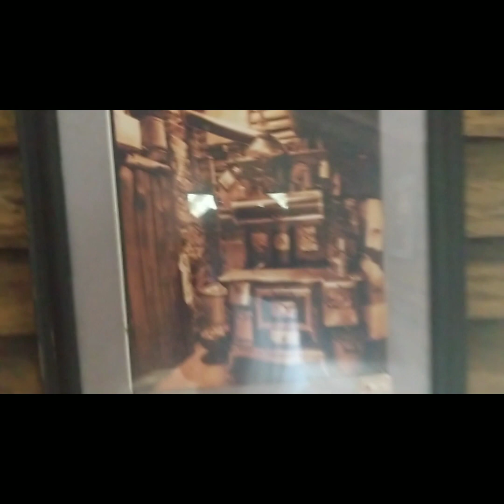A Hike To The Bordner Cabin in Swatara State Park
Today we take a hike out to the Bordner Cabin in Swatara State Park. This iconic cabin in the backwoods of Swatara State Park along Bear Hole Trail and setting right next to Acriggs Falls. This cabin is called "The Fallingwater of Eastern Pennsylvania". Come along in this adventure and see some more Hometown History. We'll see you all about town!!!

Cap Cut Editing Software, Sound Collection, Travel, Cloudy by Official Sound Studio